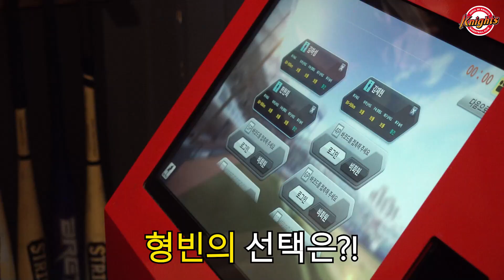오늘부터 SK 와이번스입니다. / 스크린야구 대결 1편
SK 선수 중 가장 야구 잘한다는 4인방!
최준용, 장문호, 김형빈, 김준성 선수가
자존심과 상품을 건 스크린 야구 대결을 했습니다!

예상치 못한 상황이 나온 현장..
한국시리즈가 여기도 열렸네요!